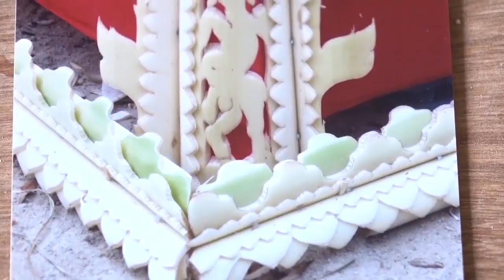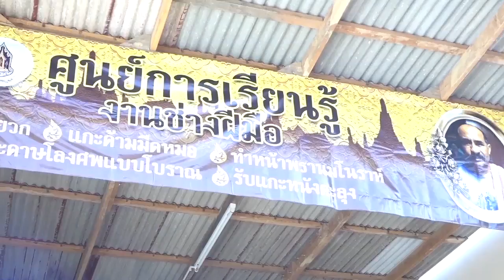ครูศิลป์ของแผ่นดิน 7 : นายสวน หนุดหละ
ครูศิลป์ของแผ่นดิน 7 : นายสวน หนุดหละ - งานแทงหยวก จังหวัดสงขลา